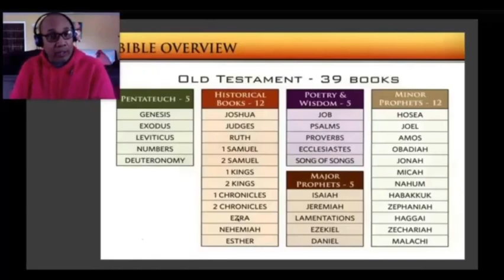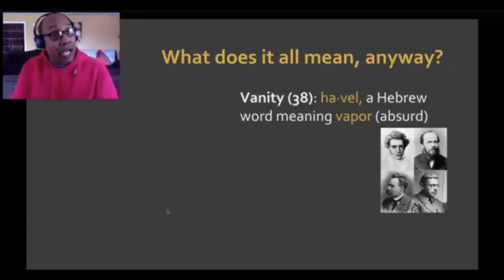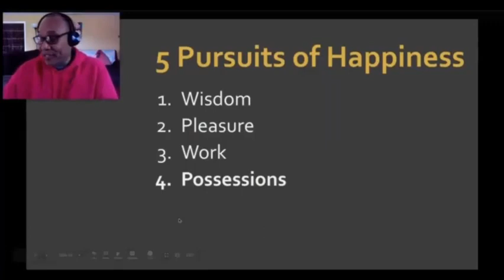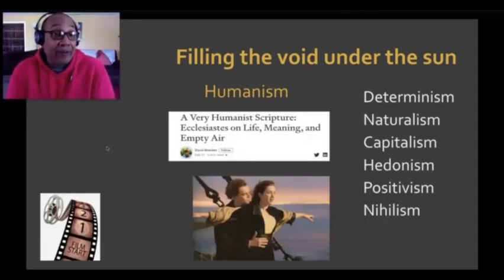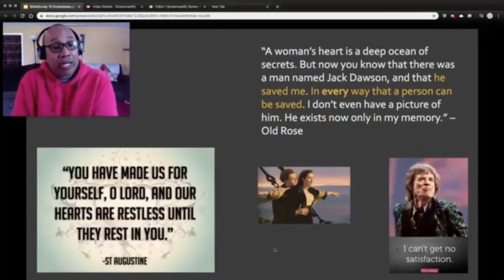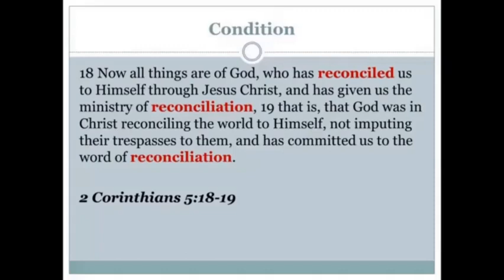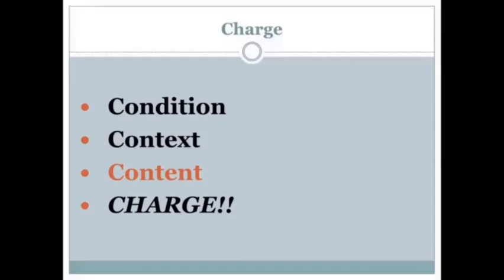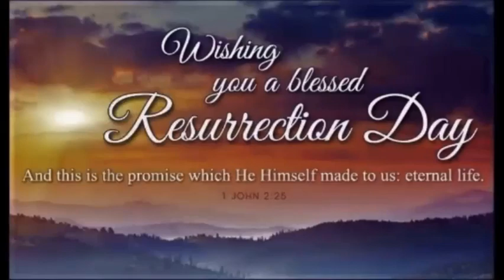Montco Bible Fellowship April 12th